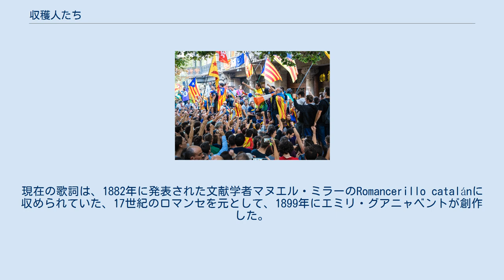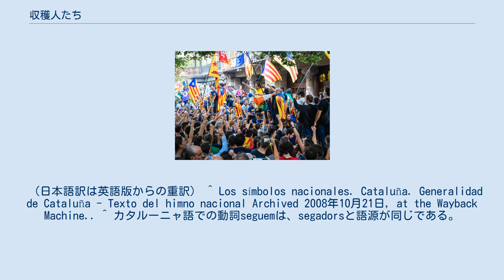収穫人たち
収穫人たち （しゅうかくにんたち、カタルーニャ語：Els Segadors）は、スペイン、カタルーニャの国歌である。
19世紀後半からカタルーニャの人々はカタルーニャの国歌として非公式に歌ってきた。
1993年2月25日、カタルーニャ自治州議会は、公式に『収穫人たち』を国歌に制定した 。
 この歌は、スペインの圧制に対して起きた1640年の収穫人戦争時に生まれた。
現在の歌詞は、1882年に発表された文献学者マヌエル・ミラーのRomancerillo catalánに収められていた、17世紀のロマンセを元として、1899年にエミリ・グアニャベントが創作した。
ロマンセの詩もグアニャベントの歌詞も、どちらも民衆に広まった。
しかし、現在の歌詞は作詞者グアニャベントの政治的な意図が強い。
音楽は、古くから歌い継がれてきた民謡のメロディーを元に、フランセスク・アリオが作曲したものである。
 また、2017年に独立を宣言したカタルーニャ共和国の国歌としても歌われている。
 （日本語訳は英語版からの重訳） ^ Los símbolos nacionales. Cataluña. Generalidad de Cataluña - Texto del himno nacional Archived 2008年10月21日, at the Wayback Machine.. ^ カタルーニャ語での動詞seguemは、segadorsと語源が同じである。
よって、作物を刈り取るように彼らは鎖を断つつもりなのである